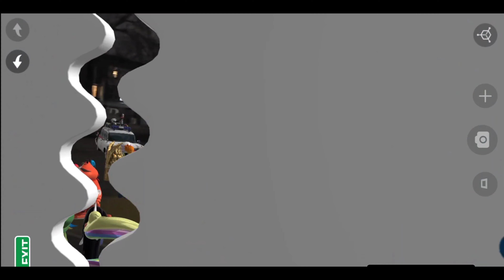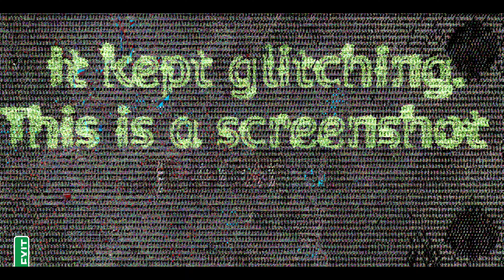VeVe ⭕ AR Vault 2.0 Test Run Wow! 4k! Over 150 NFTs ! Ecomi - Omi Open Air Showroom 🔥🔥🔥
What I could fit in My AR Vault without the App Crashing completely. A lil bit of everything. veve AR Vault 2.0 Test Run. I could not fit anything else in. Apps still a lil glitchy. ⭕⭕⭕⭕⭕